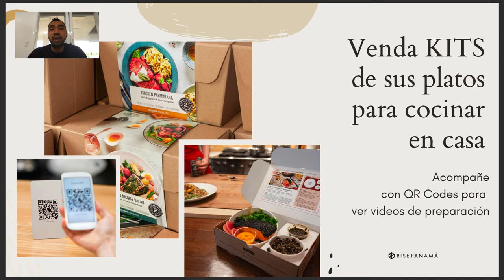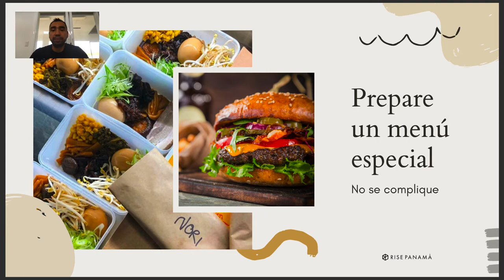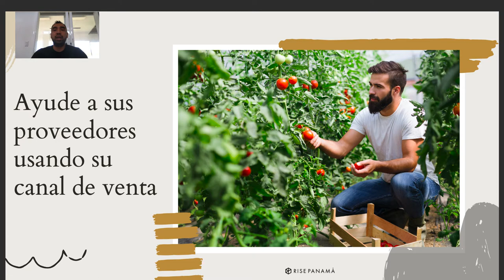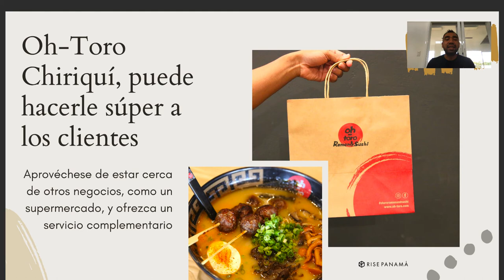Ideas para RESTAURANTES en tiempos de CRISIS. Marketing por Rise Panama. 6981.5000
Espero les guste las ideas para aplicar en sus restaurantes.

Marketing por Rise Panama. 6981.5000

Aumentamos tus ventas con nuestros servicios.

2. Tour virtuales
3. Videos 360 grados
4. Paginas web
5. Fotos con movimiento
6. Videos aéreos
7. Asesoría en mercadeo, ventas e imagen.